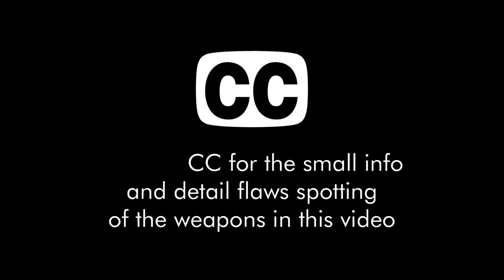Roblox Arsenal | All Weapons (April 2021)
Sorry, no individual gun timestamps this time.
Names used on the top-right are the closest looking (If not exactly) real life weapons.

=Timestamps=
0:14 Handguns
7:27 Submachine Guns
12:53 Shotguns
17:42 Automatic Rifles
23:56 Marksman Rifles
26:48 Machine Guns
30:17 Sniper Rifles
33:59 Specials